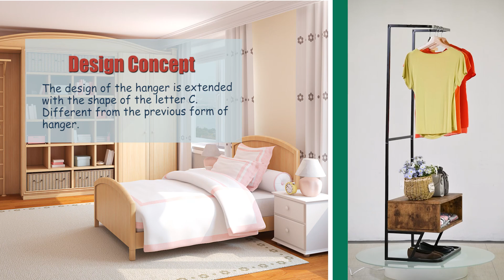Clothes Hanger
【Item:LS222】
The design of the hanger is extended with the shape of the letter C.
Different from the previous form of hanger.

Feature:
◎ The wooden case with the half-open design creates a private space for storage.
◎ Well storage for folded clothes and accessories.
◎ Bottom space is available for storage.